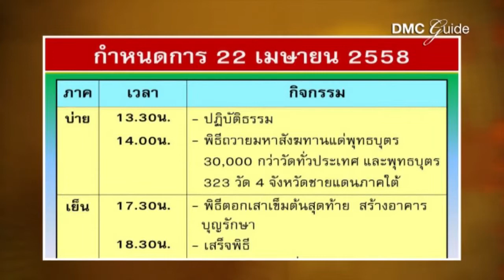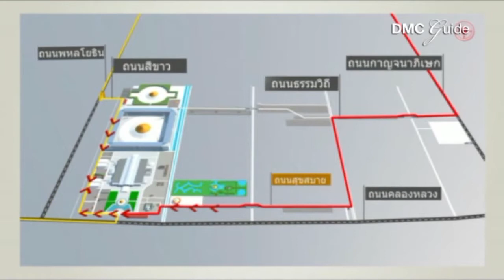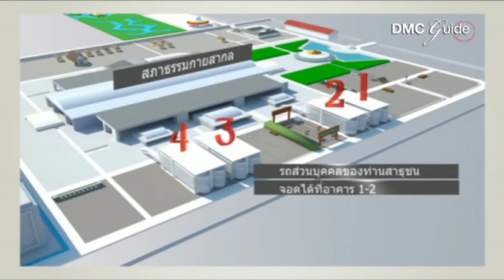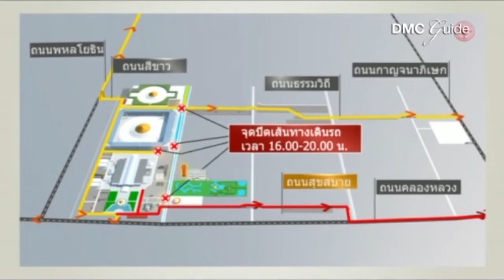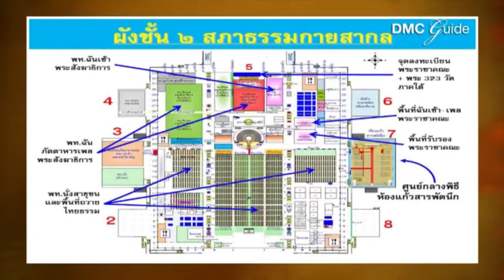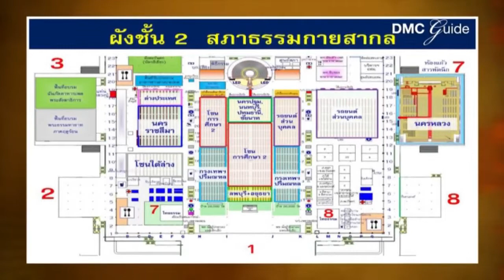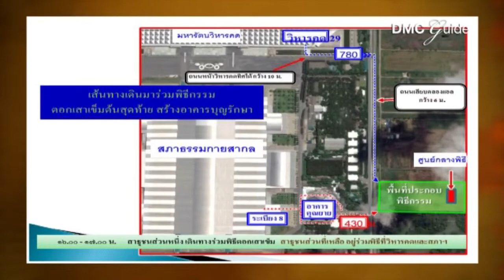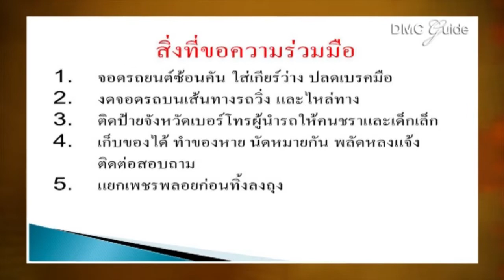เตรียมความพร้อมวันคุ้มครองโลก 22 เมษายน